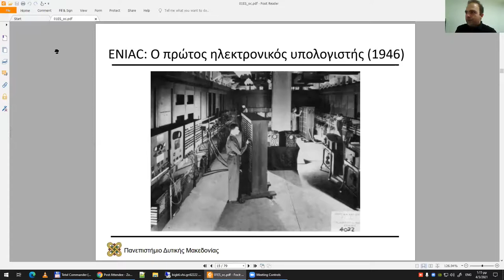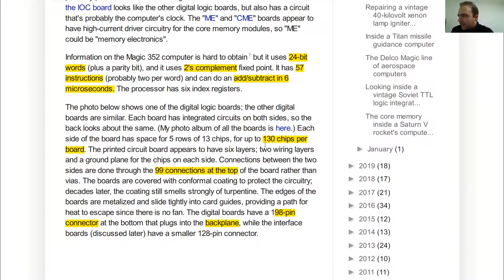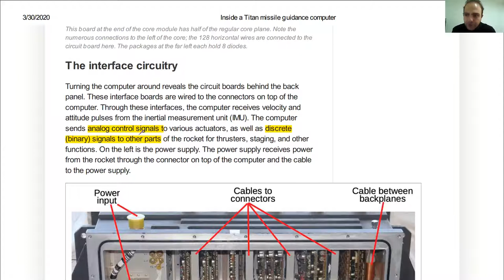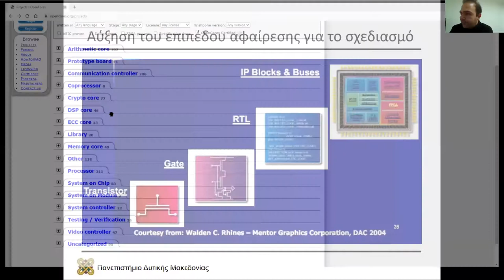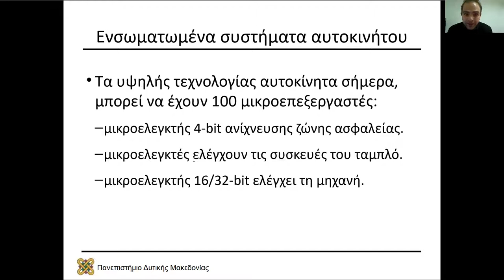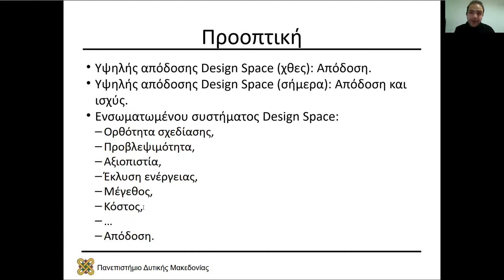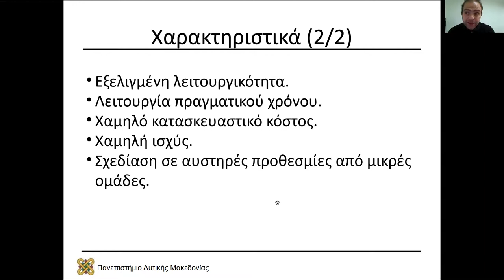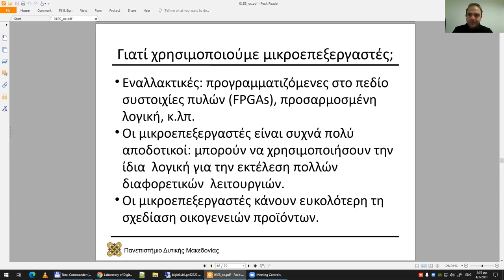2021 Ενσωματωμένα Συστήματα, Τηλε-Διάλεξη 02 - Μηνάς Δασυγένης